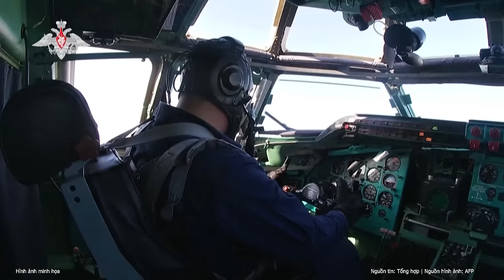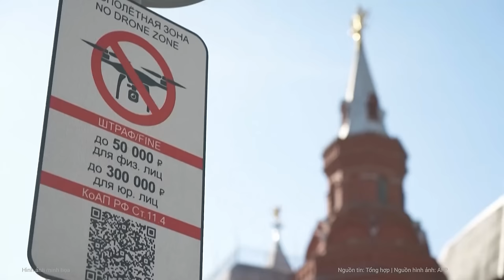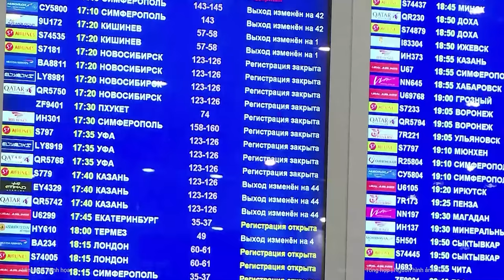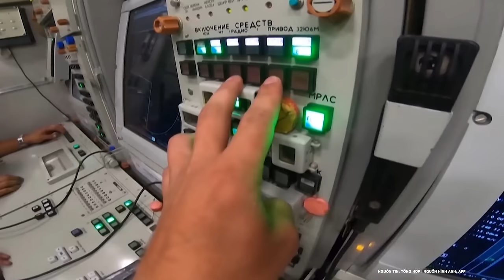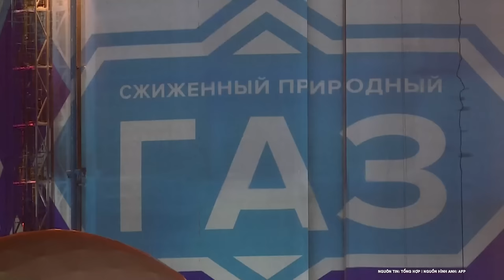Điểm nóng quốc tế: Tướng Ukraine cảnh báo Kiev sắp sụp đổ hàng loạt, chiến sự chuẩn bị kết thúc?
Các sĩ quan cấp cao Ukraine cảnh báo, bức tranh quân sự rất ảm đạm và các tướng Nga có thể đạt được thành công ở bất cứ nơi nào họ quyết định tập trung vào cuộc tấn công sắp tới.